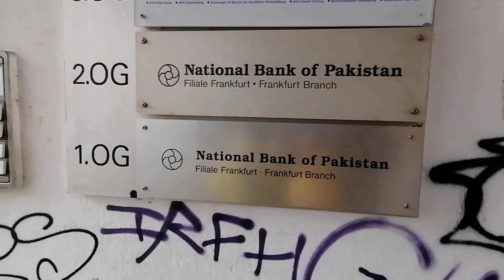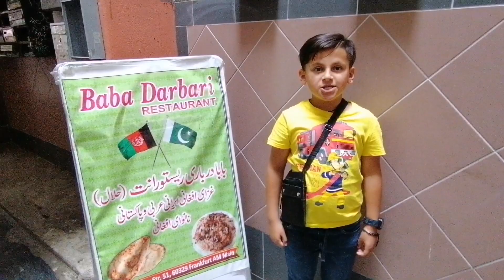Amaan's sending money for Eid_Qurbani & Eidi |Vlog